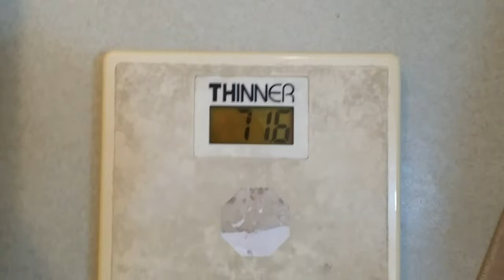国分寺市 額縁の無料相談 次男画坊二代目店主 定点観測 体重報告 額縁ソムリエ